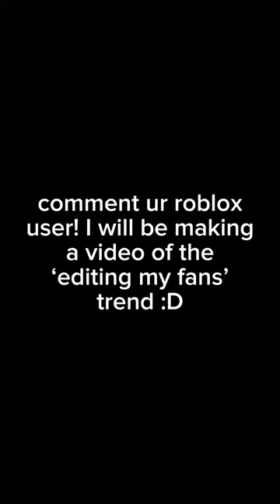COMMENT UR ROBLOX USERNAME IF YOU WANT TO BE IN AN EDIT!! 🫵🙊